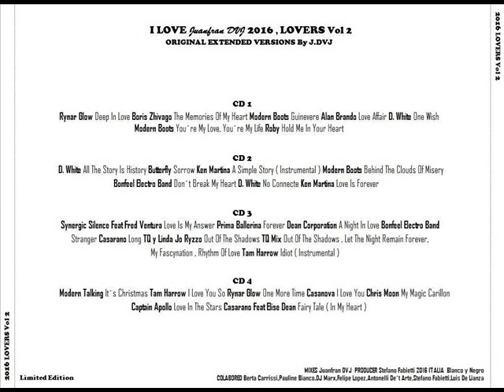I LOVE JUANFRAN DVJ 2016 LOVERS Vol 2,CD 2 (Album Completo)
D.WITHE All The Story Is History BUTTERFFLY Sorrow KEN MARTINA A Simple Story (Instumentale) MODERN BOOTS Behind The Clouds Of Misery BONFEEL ELECTRO BAND Doˋt Break My Heart D.WITHE No Conecte KEN MARTINA Love Is Forever